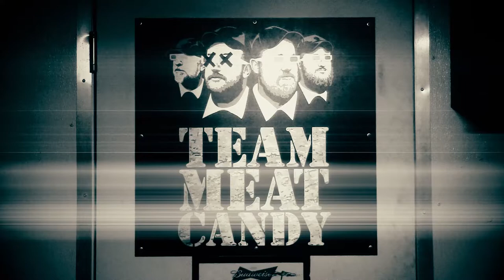Cook Meet - Episode 1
Cook Meet goes to Smithton, IL to meet some cooks that cook some meat. Heavy Smoke's Chris Schafer won the whole thing and talked with us for few minutes. We also got to talk to Two Krackers Kookin and Not Too Slabby let us watch them prep some pork.